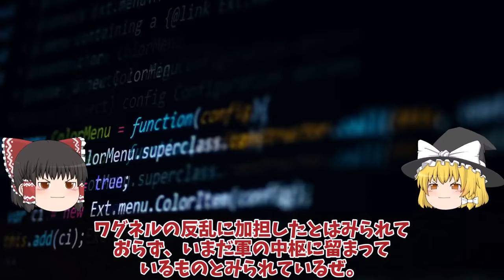【ゆっくり解説・軍事News】ウ軍ザポリージャ州で竜の歯完全突破ロ軍スロビキンラインで完全撤退か！メルトポリ奪還で補給路断然に？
引用・転載「出典：海上自衛隊ホームページ」
引用・転載「出典：航空自衛隊ホームページ」
引用・転載「出典：陸上自衛隊ホームページ」